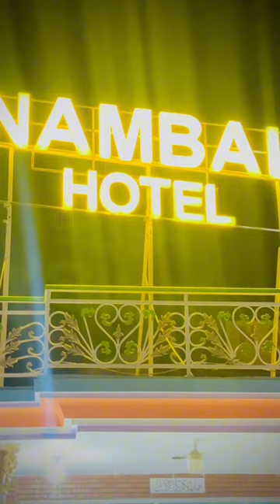murree mall road night ka mahol 😰😶‍🌫️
TikTok 📎. 👇video

🎶 Music Credits;
The content of this channel should not encourage any